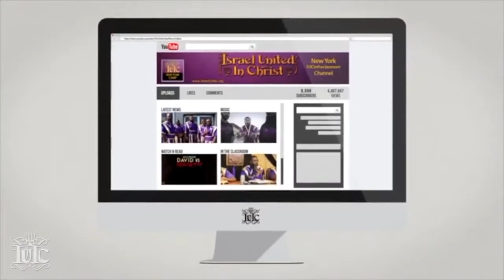The Israelites: No Brotha! In Isaac Shall Thy Seed Be Called...IUIC